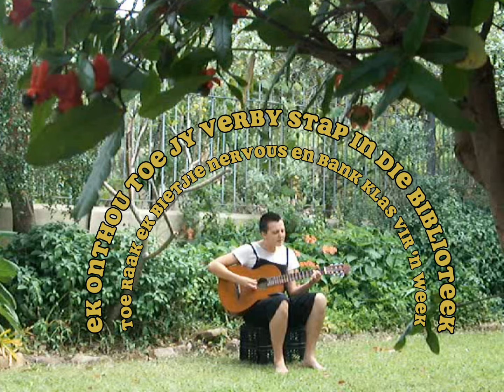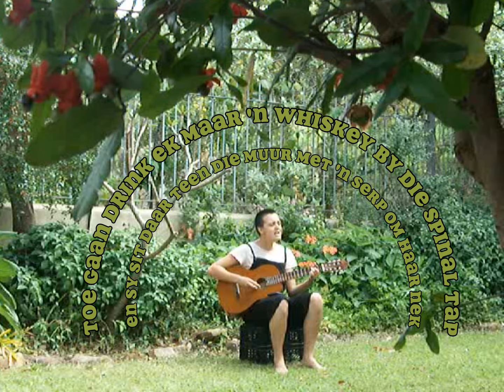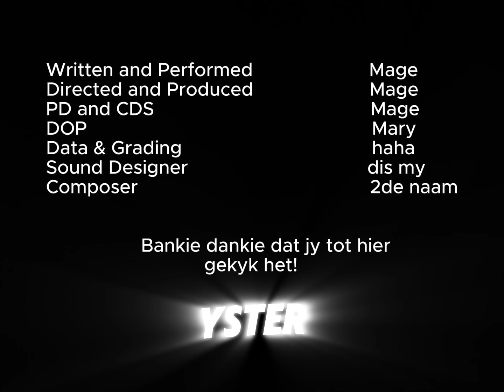Weekend Lover Tuin Take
Gou viinnig in my tuin op my oupa se ou kameratjie. Sy sound is bietjie busted so ek het myself skelmpies nader record.

Hierdie song gaan oor 'n paar spesiale mense op wie ek verlief is, maar met wie ek nie kan wees nie. Spirit says hokaai. Wees net tjommies. Haha ek luister maar, jammer julle.

Ek het nie nou ching ching vir 'n studio recording nie, maar ek gaan bietjie begin bar tend by my sokker club in groenpunt laat ek weer iets kan record! It's about damn time.

Thank you for the music, thank you for the liefde.